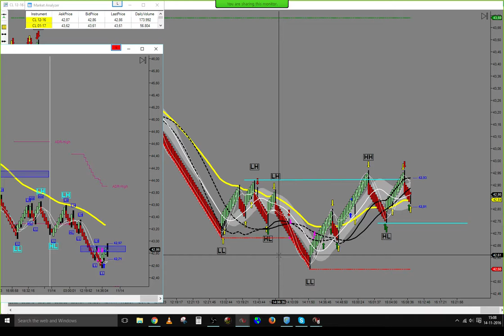Live trade Trading Price Action On Futures 14/11/2016 -42 TICKS FOR TODAY.